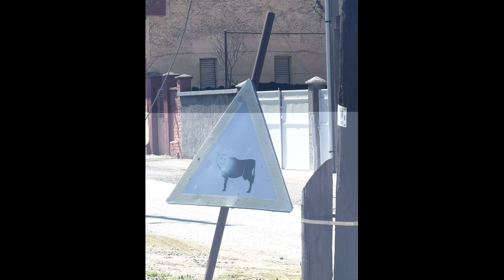Mi s-a rupt intercomul, Cetate Siria si Barajul Taut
🔴 Detin o Suzuki V-Strom 1000
🔴 Filmez cu un gopro 7 black
🔴 Sunt un motociclist incepator si incerc sa va împărtășesc aventurile mele.
🔴 Pentru a ma sustine , Abonativa ,like si Comment daca va placut